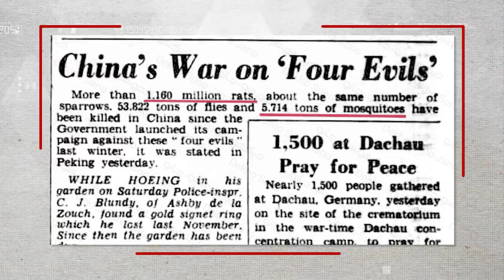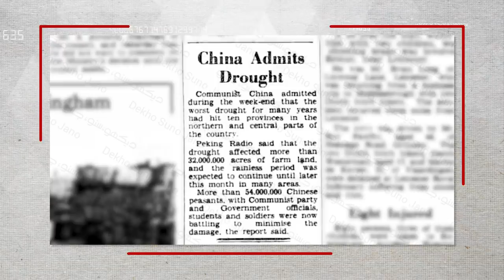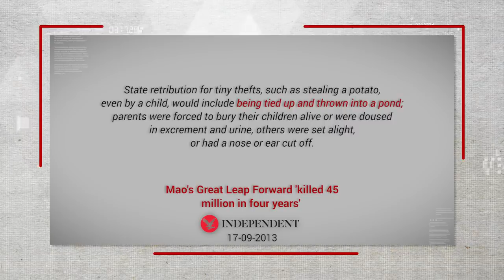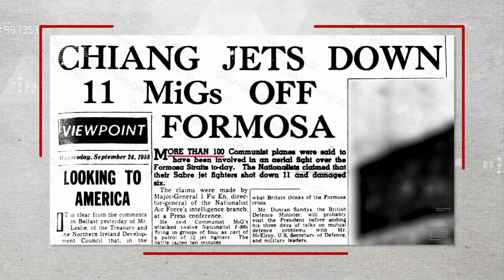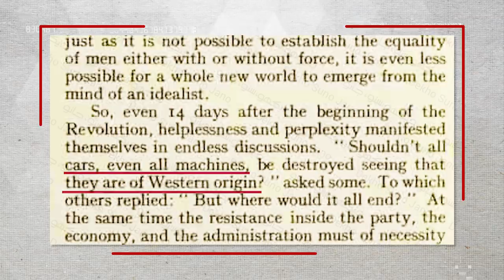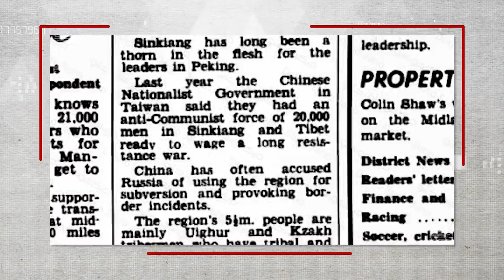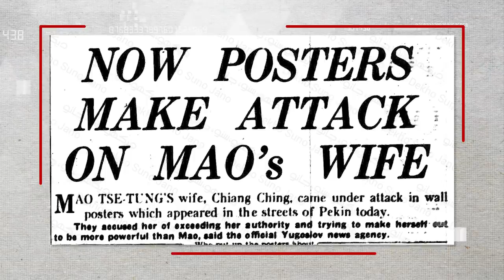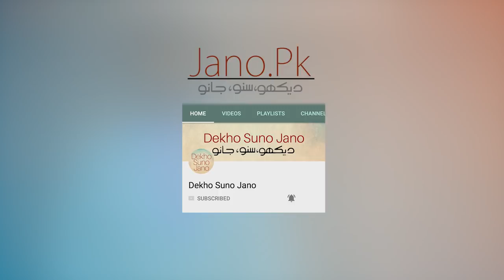History of China # 07 | China's Cultural Revolution | Usama Ghazi